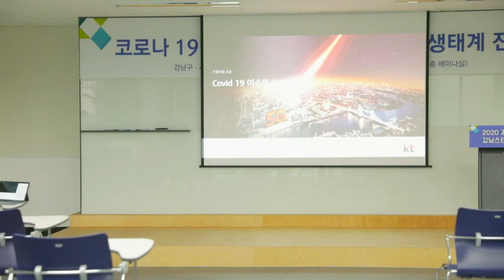제1회 강남스타트업 포럼 : QnA